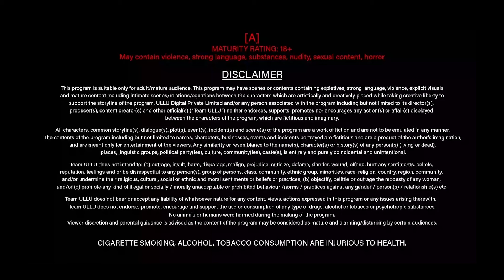Uncle Took Advantage Of Her Drunk Niece | Yeh Kaisa Rishta | Part - 2 | Ullu Originals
Rachel a beautiful foreign return visits her uncle in Delhi. The uncle is instantly  amazed by her looks and he falls in love . Will he be able to fulfill his love for her at this age?